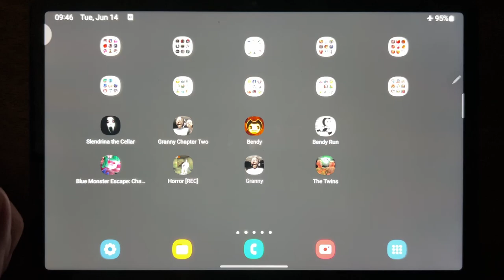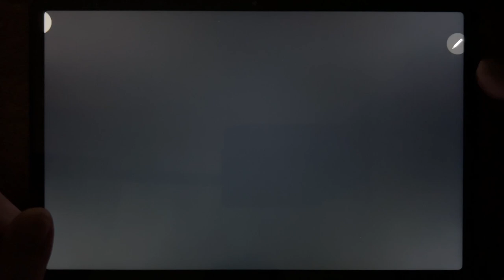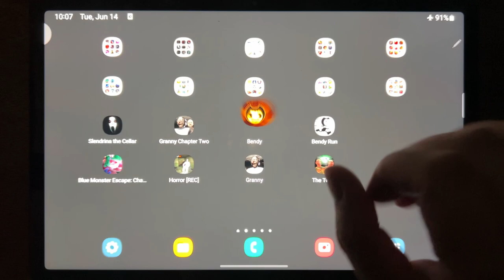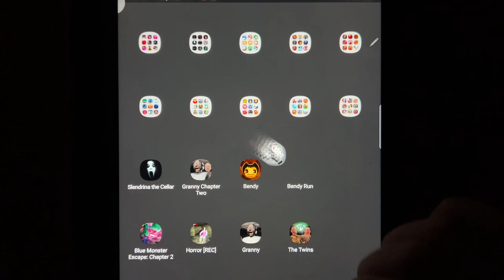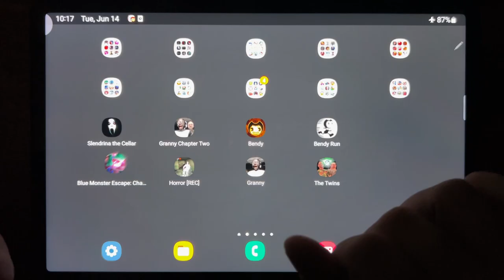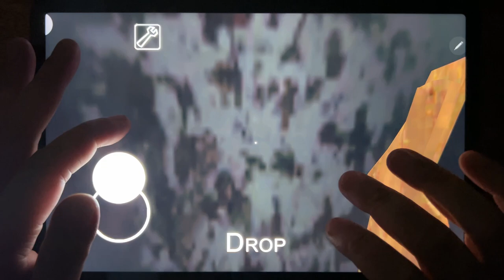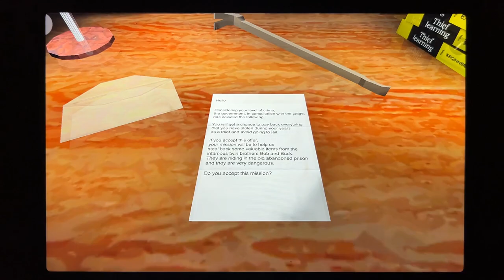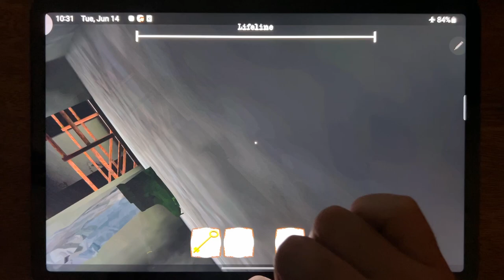Slendrina The Cellar, Granny Chapter 2, Bendy Chapter 1, Bendy Run, Blue Monster Escape: Chapter 2..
Slendrina The Cellar, Granny Chapter 2, Bendy Chapter 1, Bendy Run, Blue Monster Escape: Chapter 2, Horror [REC], Granny, The Twins